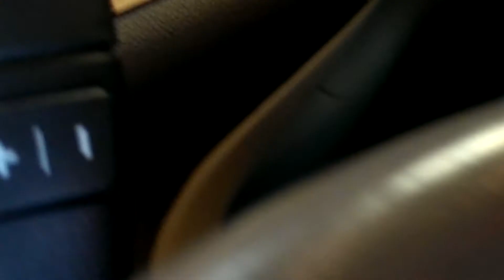Garage fire Eau Claire Wi